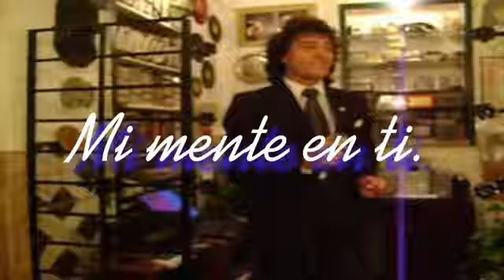MI MENTE EN TI 2008